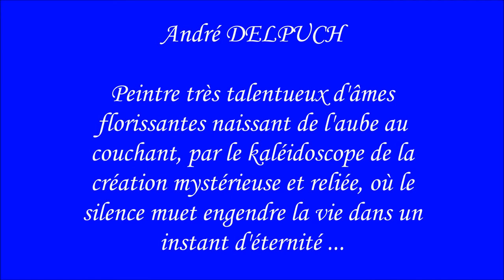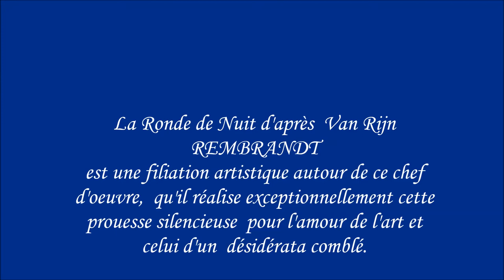André Delpuch artiste peintre & Luis Mariano le Ténor à la voix d'or - catari catari"